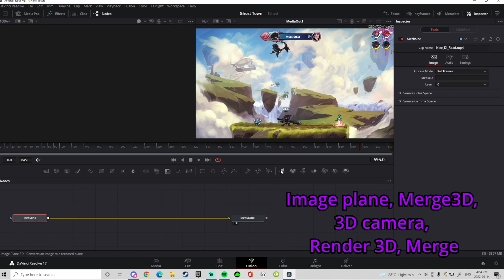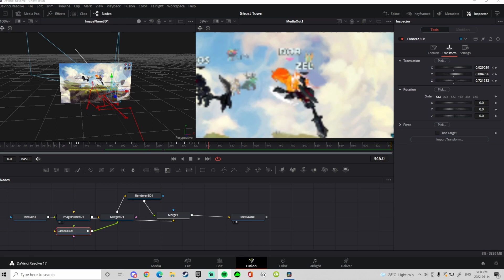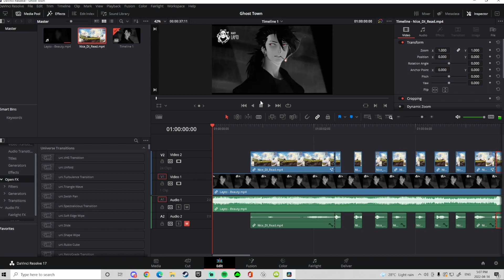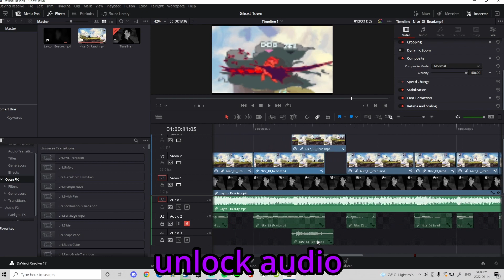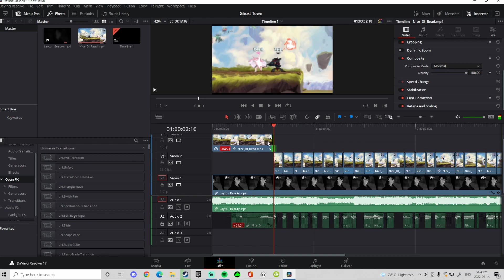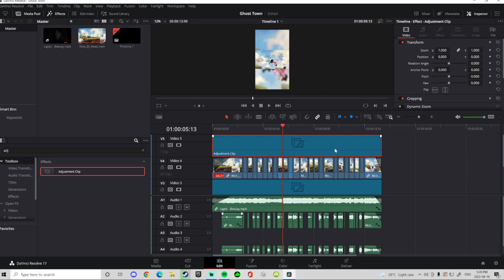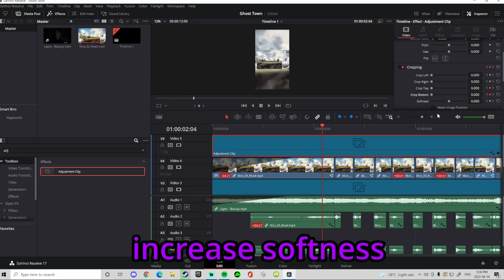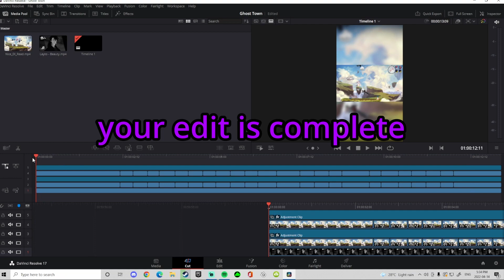How To Make a Brawlhalla Edit || Davinci Resolve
In this video I show how I make a basic brawlhalla edit with syncing and a few effects using davinci resolve.